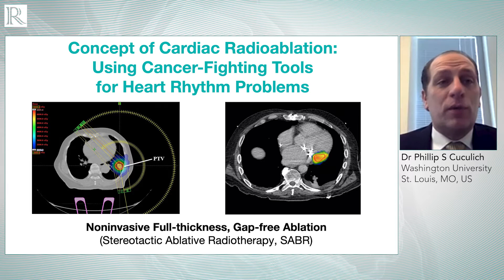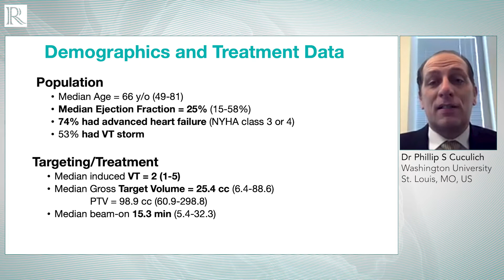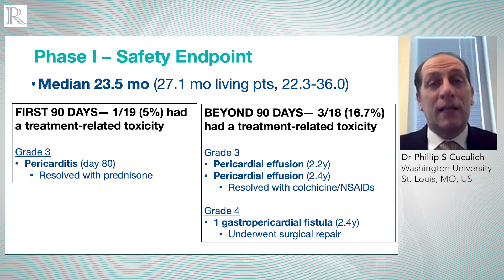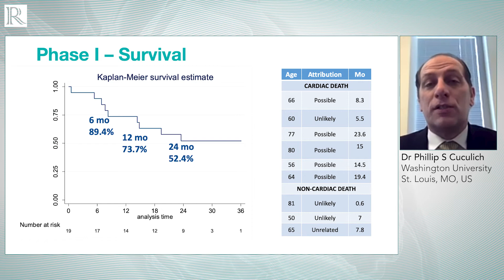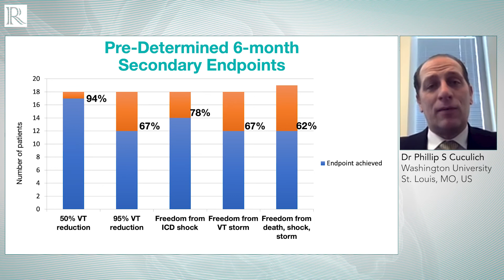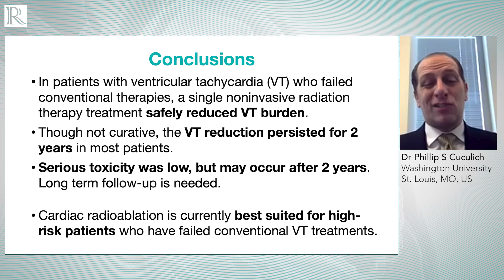HRS 2020: Longer Term Results from ENCORE-VT study — Dr Phillip S Cuculich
Dr Phillip S Cuculich (Washington University, St. Louis, MO, US) shares the longer term results from a Phase I/II Study Of EP-guided Noninvasive Cardiac Radioablation for Treatment of Ventricular Tachycardia.

HRS 2020:Recorded remotely from Washington.

Interviewer: Mirjam Boros
Recording editor: Natascha Wienand